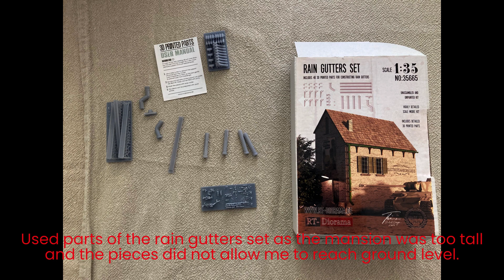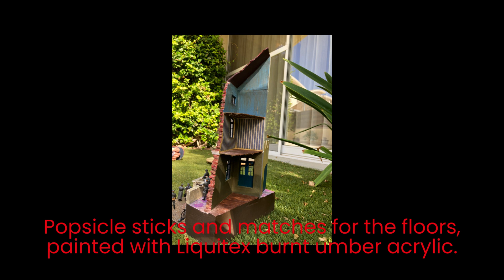The Old Mansion Diorama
"The Old Mansion"

Boxes Used:
RT-Diorama "The Old Mansion"
Box: Art-No 35227
Scale: 1/35 (Plaster)
Incl. laser cut windows and doors
Dimensions of base: 26,5cm X22,2cm

Master Box Volkssturm. Tank Hunter.
Box: MB35179
Scale: 1/35
Figure with Bicycle
2 Plastic Sprues (Body Parts – Equipment and bicycle) and Photoetched Parts.

MiniArt German Civilians 1930’s-1940’s
Box: 38105
Scale: 1/35
Number of pieces: 47. (5 figures)
(I used only one figure from this box standing next to the officer with the map.

Tamiya German Field Commander Set
Box: 35298
Scale: 1/35
Box includes 5 figures.
Map used on the back of the box and included directions. Remember to cut.

Zvezda German Heavy Motorcycle with Officer and Ryder R12
Box: 3632
Scale: 1/35
Number of Pieces: 119